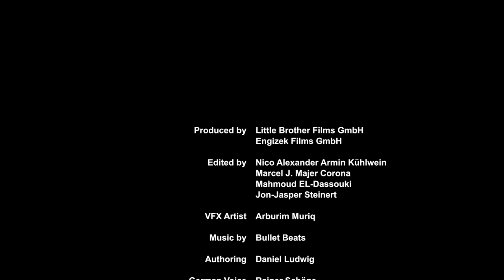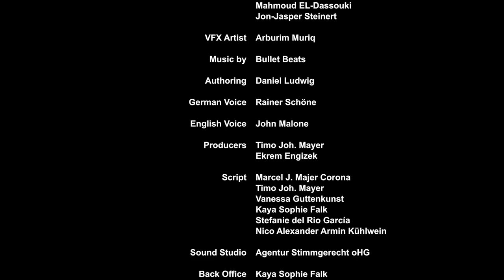OUR NATURE: CALL OF THE WILD | Explore the World of Animals on Earth | Nature Documentary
Earth is home to over 1.6 Million known animal species, each playing a role in the symbiotic beauty of nature. Explore the many species of birds, wildcats, fish, elephants, whales, and more which live on this big blue planet we call home.

Directed by Timo Joh Mayer, Johannes Guttenkunst

NOTICE: All films uploaded to FilmIsNow are legally licensed, and we have YouTube rights for specific territories.

FilmIsNowFamily Movies is your first stop for the best full family movies, trailers, and other family related content! The FilmIsNow team is dedicated to providing you with all the best new videos because we are big movie fans just like you.